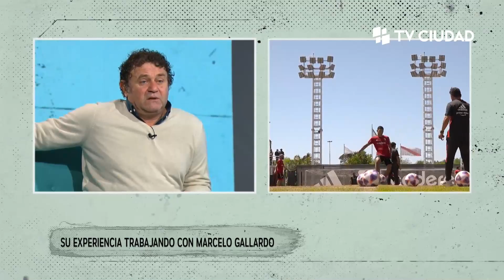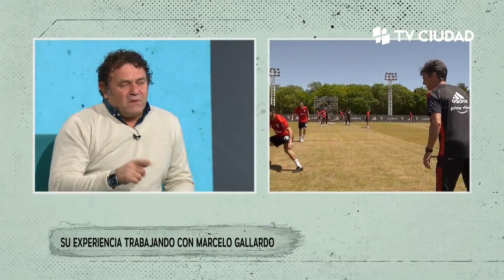Línea de Tres - Entrevista a Marcelo Tulbovitz, preparador físico